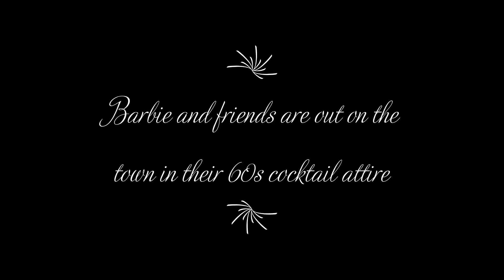Barbie's Evening Out ~ Vintage Cocktail Fashions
Featuring the shorter length evening attire from the 1960s, Barbie and friends model fashions including some Japan exclusives along with the many iconic classics from the Mattel designers.